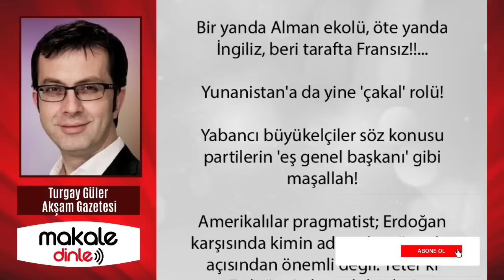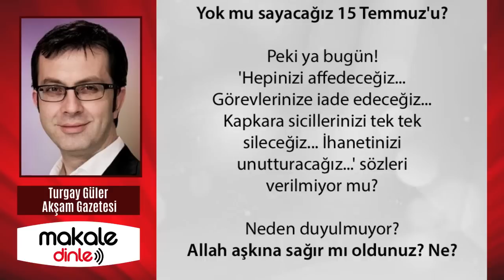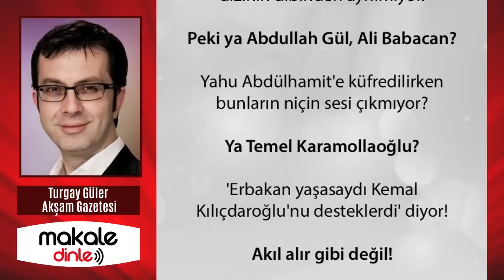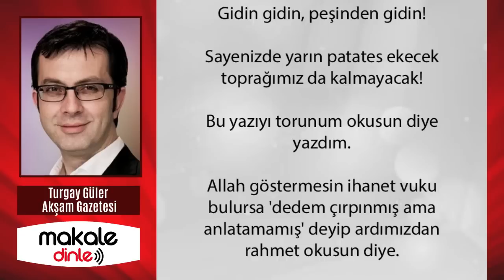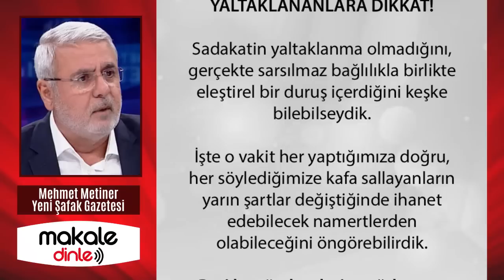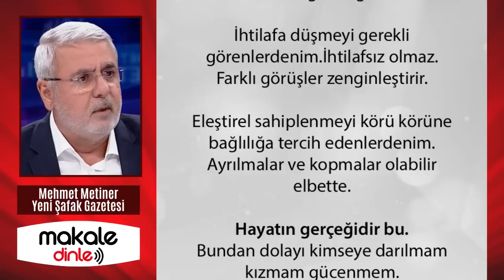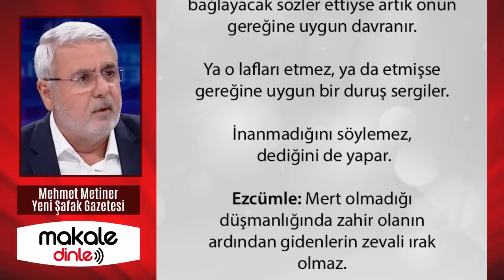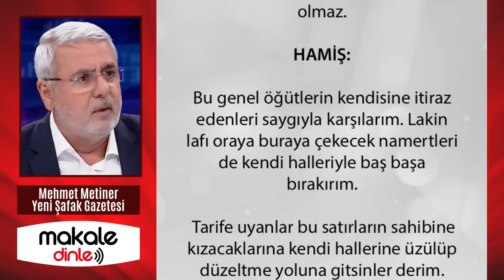LÜZUMSUZ KAVGALARI BIRAKIN ÇOK BÜYÜK BİR TEHLİKE BİZİ BEKLİYOR! DEHŞETE DÜŞÜREN ANALİZ! MAKALE DİNLE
Ama domates otuz lira, patates on beş! Tuvalet kağıdı yüz lira olmuş!
Tuvalet terliği de aday! Gidin gidin, peşinden gidin! Sayenizde yarın patates ekecek toprağımız da kalmayacak! Allah göstermesin ihanet vuku bulursa 'dedem çırpınmış ama anlatamamış' deyip ardımızdan rahmet okusun diye...